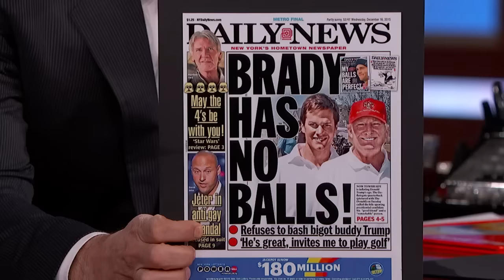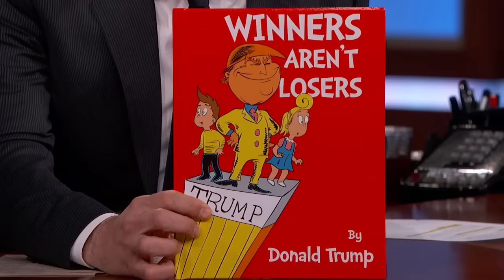Donald Trump Children’s Book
Donald Trump talks about a variety of subjects and Jimmy reads him the children’s book he ghost wrote for him.